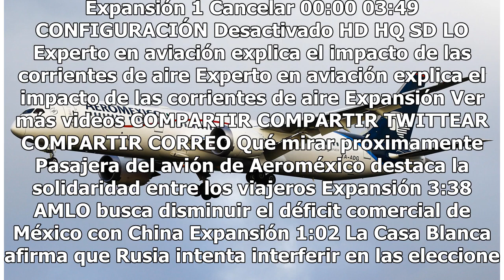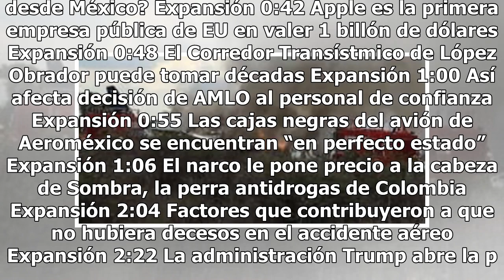Un profesor demanda a Aeroméxico por el accidente aéreo en Durango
Un maestro de origen mexicano y residente en el área de Chicago (EU) que estaba a bordo del avión de Aeroméxico accidentado este martes en Durango (México) demandó a la compañía aérea por negligencia, según documentos judiciales. Néstor Martínez, de 43 años, que se encontraba de vacaciones en el est...